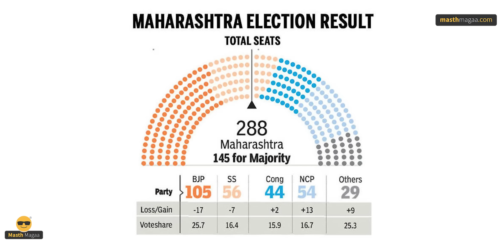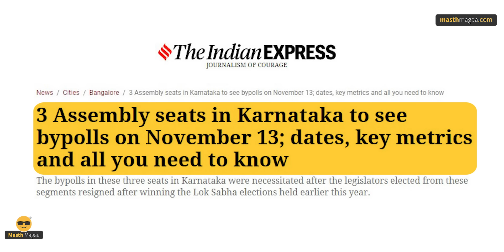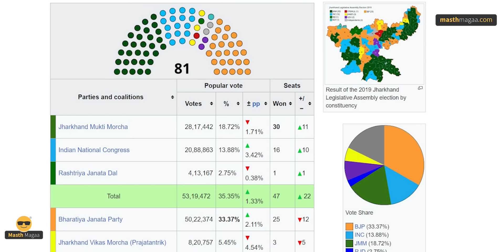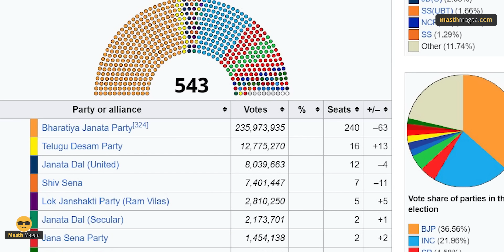Maharashtra Jharkhand Assembly Election | BJP Congress | PM Modi | Masth Magaa |Amar